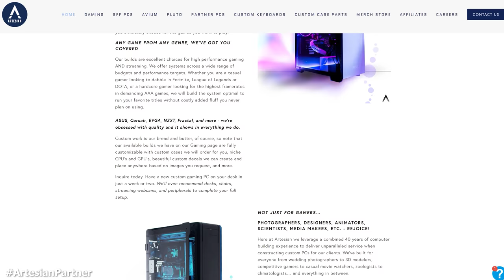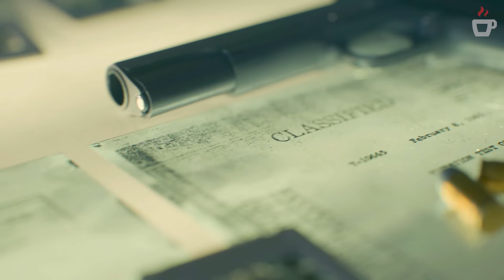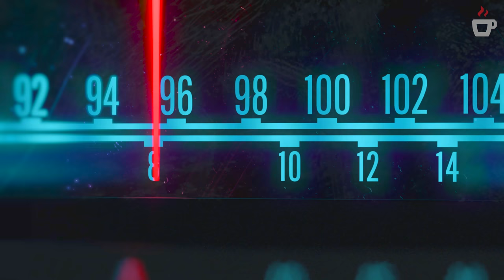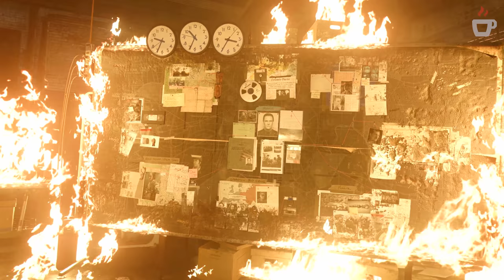What Happens if You LIE To Adler? (DARKEST ENDING in Black Ops Cold War)